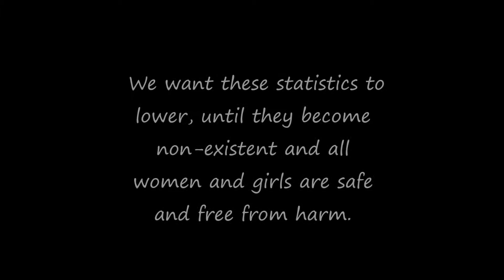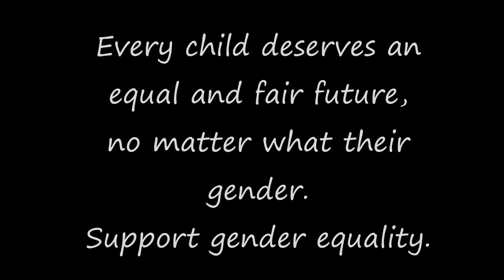Gender Equality Campaign - Darnley Primary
Winner, along with 'Vandalism Campaign' of 'Movie-Making in the Community' Award at GIC Film Fest 2018